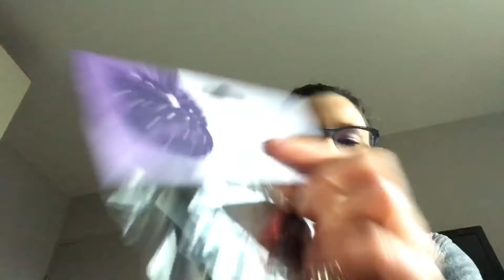Achat chez cheval shop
Aujourd'hui je vous présente mes achats chez  cheval shop
Un achat qui va me servir à l'événement de noel au club et l'autre vous verrez pourquoi.
Je vous adore trop💕 bisous 😘
Instagram (je l'ai mis privé mais je le réactive à chaque événement) : coralie59passion